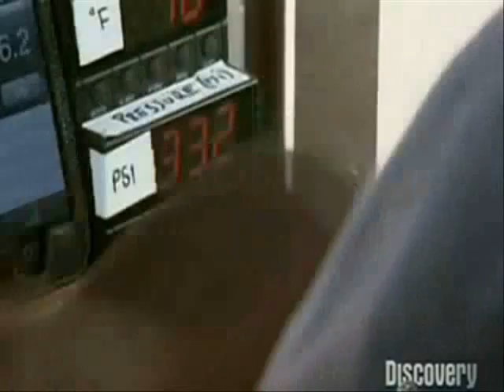Cazadores de Mitos ¿Wii=360 480p?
Cutre vídeo plagiando otros de los programas de culto de la televisión.